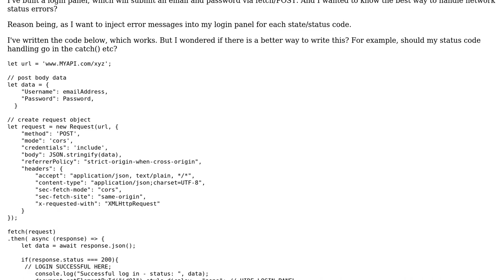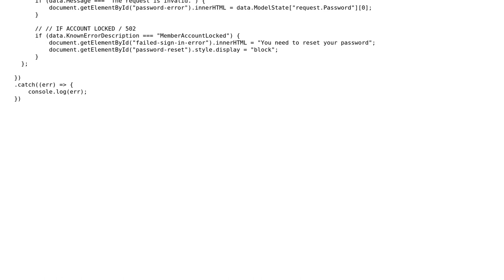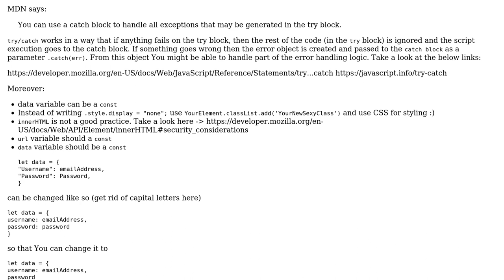Posting data via fetch and handling network errors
With thanks & praise to God, and with thanks to the many people who have made this project possible! | Content (except music & images) licensed under CC BY-SA | Music | Images & others | With thanks to user Reena Verma user AdamKniec and the Stack Exchange Network Trademarks are property of their respective owners. You are responsible for your own actions.